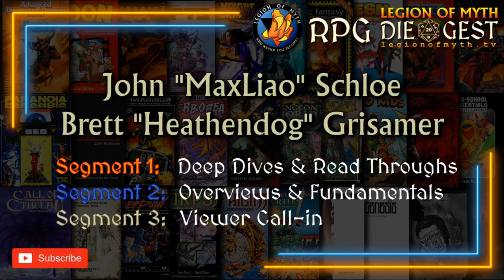Kevin Siembieda & Sean Owen Roberson from Palladium Books - (Part 1/4) - Let's meet Kevin & Sean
🐲 RPG Die Gest 🐉 Part 1️⃣ of a 4 part series.  Originally livestreamed on 12 March 2023.

• You can find Legion of Myth | RPG Die Gest on Facebook (Page & Group), Instagram, Locals, MeWe, TikTok, Twitter, and more; however, we rarely use social media. Join us on Discord for relevant updates and communication.